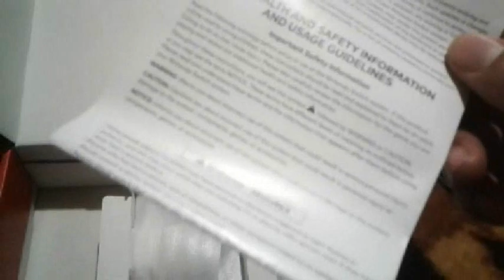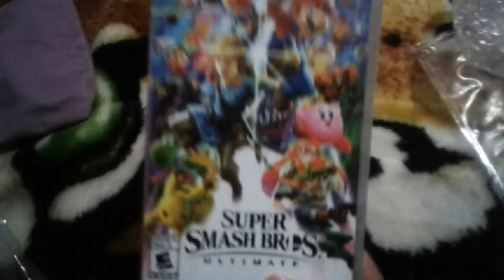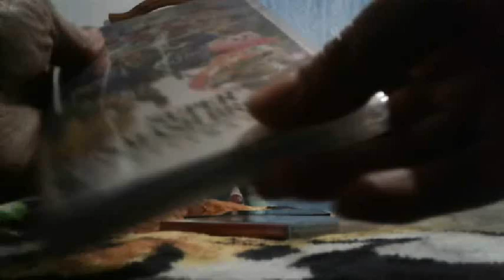Unboxing Nintendo Switch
Hola amigos les traigo Mi Primer Unboxing en mi canal :D